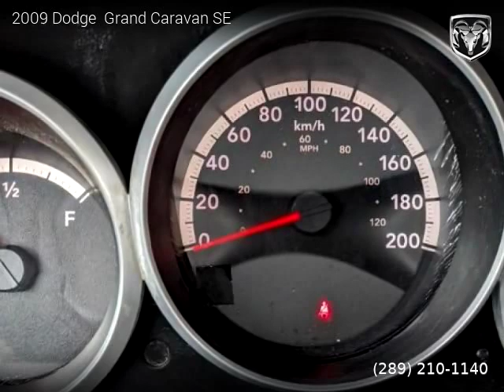2009 Dodge Grand Caravan - Yavers auto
Yavers auto
257 Centennial Parkway North
Hamilton, ON L8E2X3

2009 Dodge  Grand Caravan

Clean title, Extended Warranty Available, 254,000 kilometers, Automatic, Electric, FWD: Front Wheel Drive, 4 doors, 6 cylinders, Gasoline, MPG City 7 and 10 in Hwy.